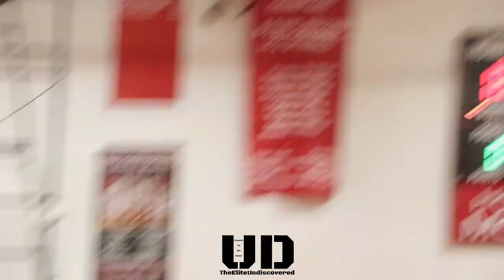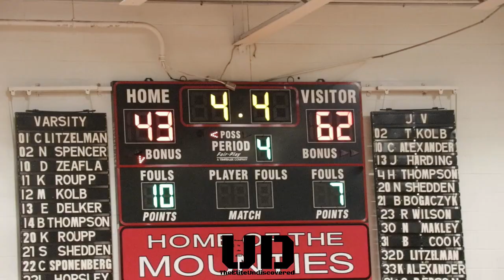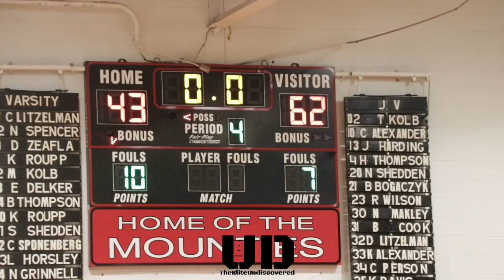Wellsboro Hornets Dominates North Penn Liberty!! Brandyn Tuttle 24pts 9 Rebounds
Sr Brandyn Tittle goes for 24 Points and 9 rebounds in win! Sophomore Guard Joseph Grab kept the team momentum going with his assist and hustle but also added 7 point!